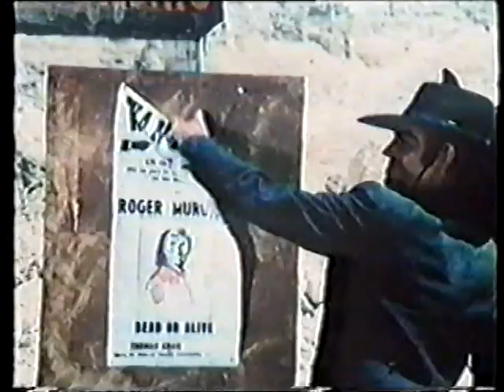DEAD MEN DON'T MAKE SHADOWS , GORDON MITCHELL. 1970. Trailer.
This was one of the many movies made at Gordon Mitchell's CAVE studios outside of Rome.
There were so many, it is hard to keep track of them sometimes.
Gordon would provide the WESTERN TOWN complete with Saloon, Barns and Rooming House. Also buckboards,  a stagecoach, guns, saddles and horses.
Producers only had to bring their actors, script, cameras and money.
If you watch a lot of them, you can see the background scenes are all similar.
Gordon Mitchell told me that there was a never ending line-up of Government officials "demanding" fees for various services. Real or Otherwise.
What a nightmare.
Larry Anderson